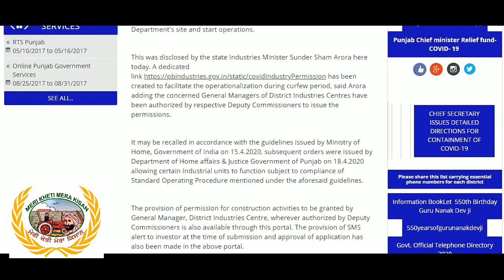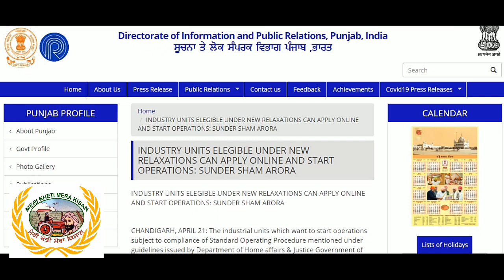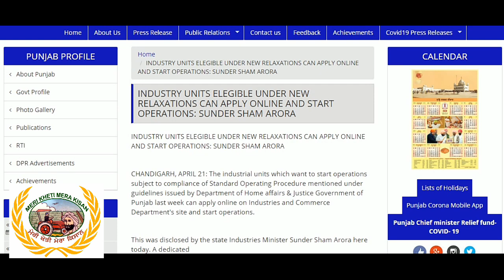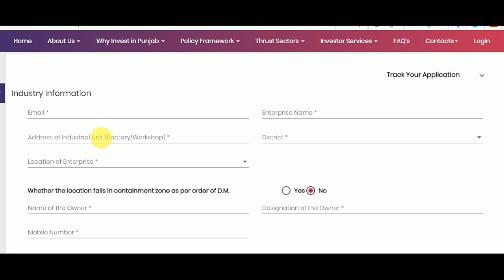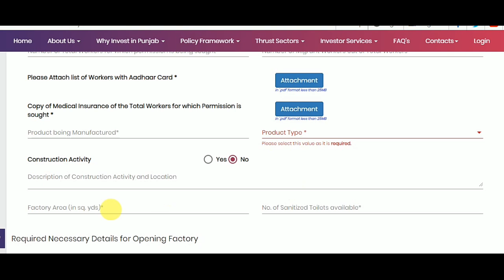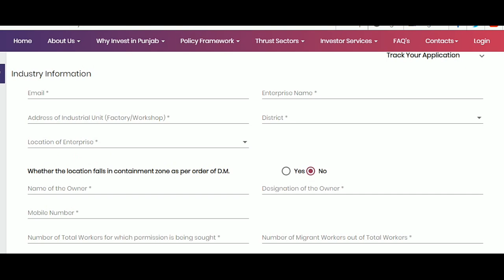Method to apply application for permission to run the industry (ਵਰਕਸ਼ਾਪ ਲਈ ਕਰਫਿਊ ਵਿਚ ਮਨਜੂਰੀ ਦਾ ਤਰੀਕਾ)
Method to get permission to start work in factory or workshop in Punjab discussed.